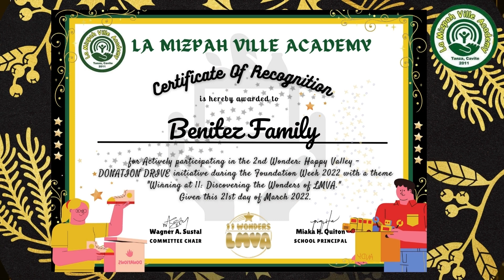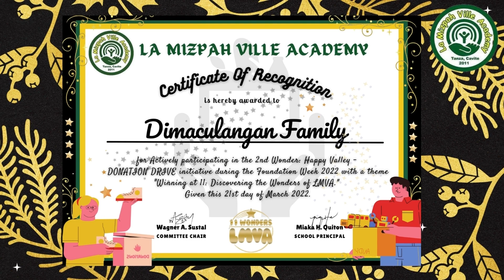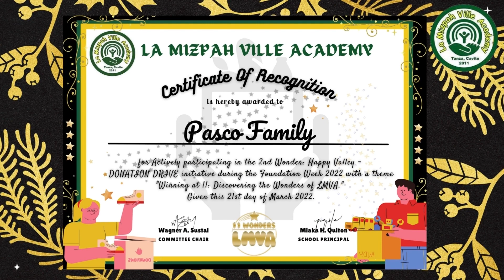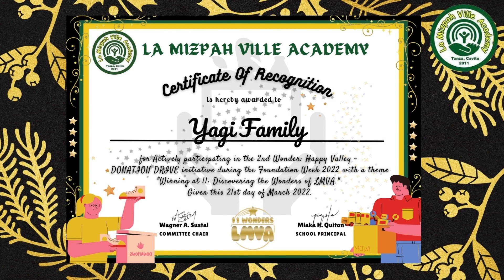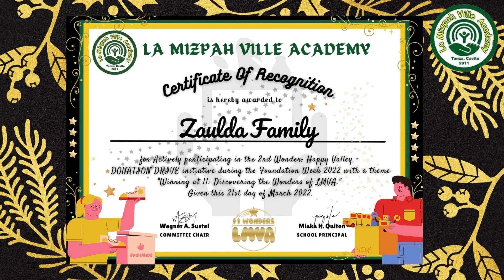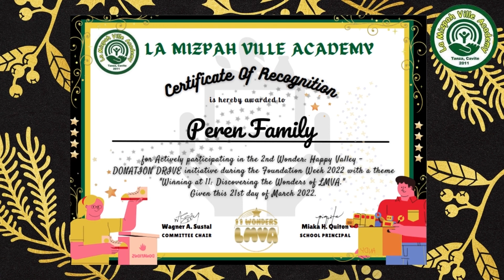LMVA 2nd Wonder: Happy Valley - Donation Drive 2022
Matthew 6:2
So when you give to the needy, do not announce it with trumpets, as the hypocrites do in the synagogues and on the streets, to be honored by others. Truly I tell you, they have received their reward in full.

We would like to thank everyone esp. our donors and selected Parents' Association officers!